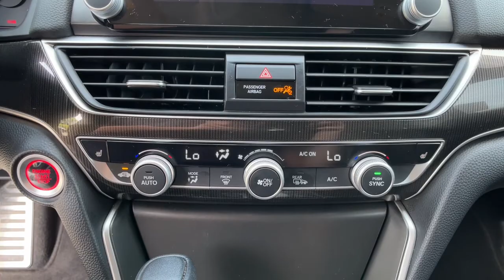2021 Honda Accord Spartanburg, Greenville, Greer, Inman, SC, Forest City, NC 52681A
Crystal Black Pearl Used 2021 Honda Accord available in Spartanburg, South Carolina at Vic Bailey Honda. Servicing the Greenville, Greer, Inman, SC and Forest City, NC area.
2021 Honda Accord Sport Special Edition - Stock#: 52681A - VIN#: 1HGCV1F42MA017656

500 E Daniel Morgan Ave

Recent Arrival!brbr#332 Established in 1969, Vic Bailey Automotive is a family business in its 3rd generation. Come visit us in Spartanburg and enjoy a hassle-free experience on this fantastic-looking 2021 Honda Accord Crystal Black Pearl Sport Special Edition with the following features to make it stand apart from the crowd:brbrLOCAL TRADE ***, HANDS FREE BLUETOOTH ***, LEATHER ***, HEATED SEATS ***, Multi-Point Inspection, Just Serviced - Oil and Filter, New Wiper Blades, New Cabin Air Filter. CARFAX One-Owner. Clean CARFAX. Priced below KBB Fair Purchase Price!brbrbrVIC'S NO HASSLE PRICE: Our No Hassle price excludes State sales tax, title, and license fees. Why choose Vic Bailey Honda? Because every preowned vehicle come with a 1 month or 1000 mile powertrain warranty (excluding as-is units).